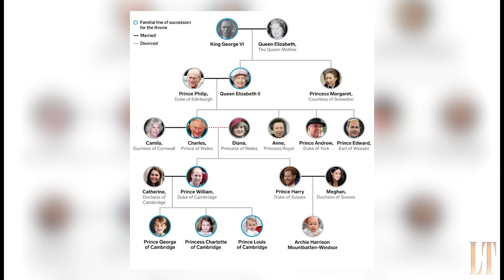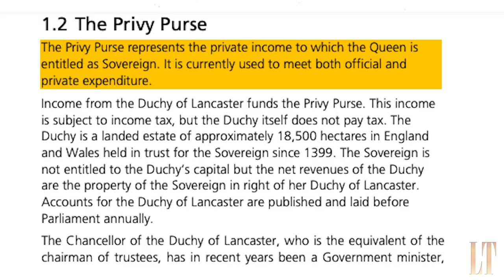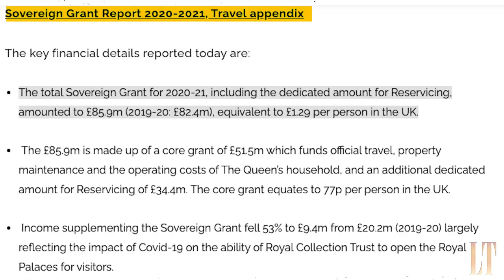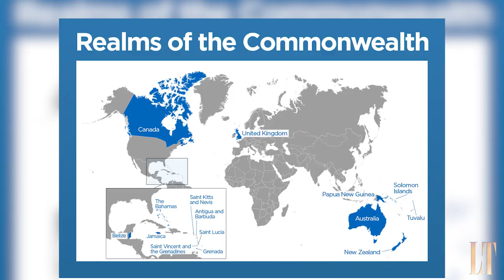The House Of Windsor: From German "Old Money" To British Royalty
Imagine a family so powerful that their wealth could reshape nations, their influence spanning centuries, and their control extending far beyond borders. Today, we dive into the extraordinary world of the Windsor family, an enigmatic lineage that holds the key to Europe's true power dynamics. From conquerors to kings, this family has it all: the riches, the connections, and the sheer influence to make even the mightiest tremble.

Video Chapters

00:00 Introduction
00:33 History Of The Windsor Family
03:41 The Wealth Of The Windsor Family
06:16 The Power And Influence Of The Windsor Family
08:23 The Perks Of Being A Windsorold money families